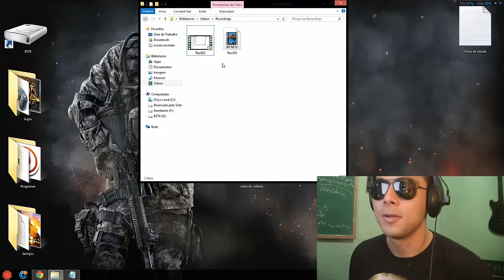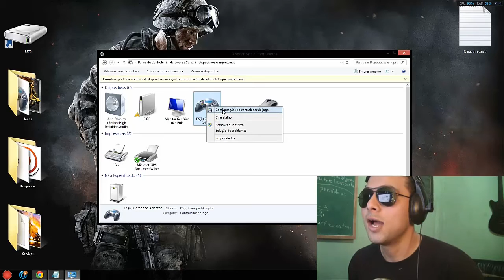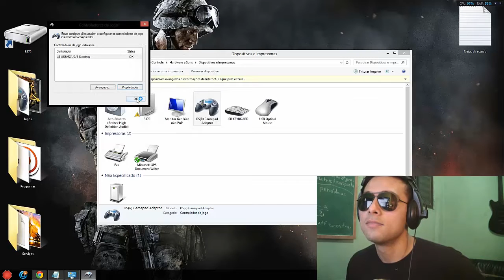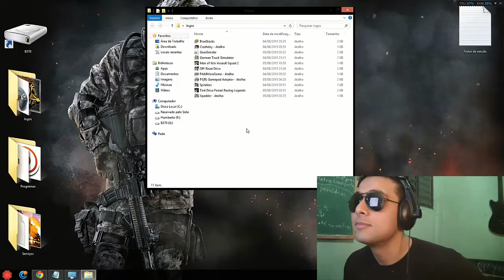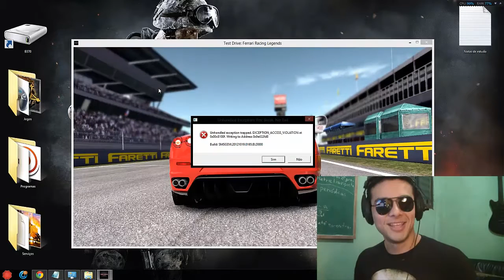Volante, Tutorial e Muitos Erros - Análise do volante da Leadership ^^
Bem vindos soldados, neste vídeo, que é meio análise e meio tutorial, vou estar mostrando o volante WIRELESS VIBRATION UNIVERSAL da leadership, também vou mostrar como instala-lo no pc, e o desempenho dele em jogo, espero que gostem

Zelda : Retirado após alguns inscritos acusarem de estar com vírus.